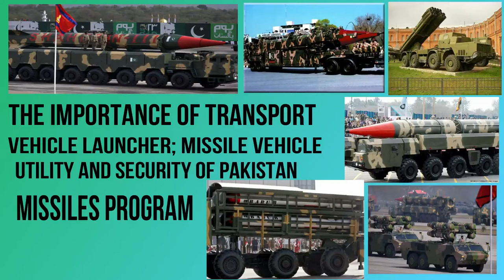Utility About The Pakistan Missile Program Of Transporters identifier Launcher urdu/ hindi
Utility About The Pakistan Missile Program Of Transporters identifier Launcher